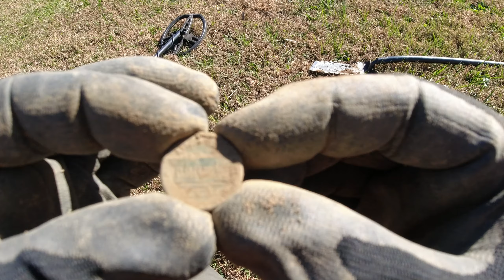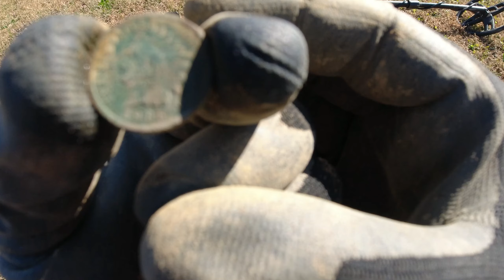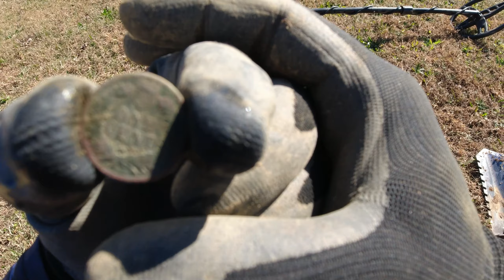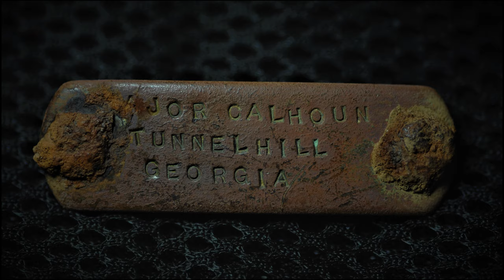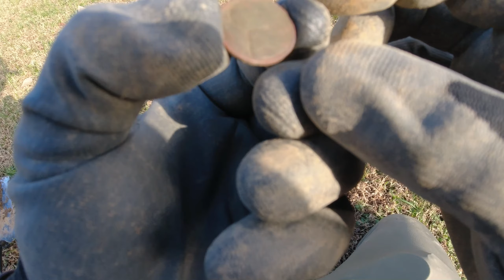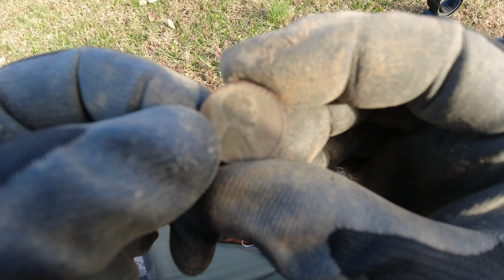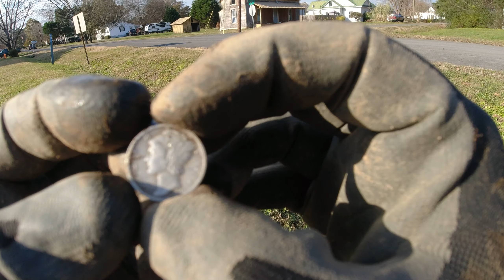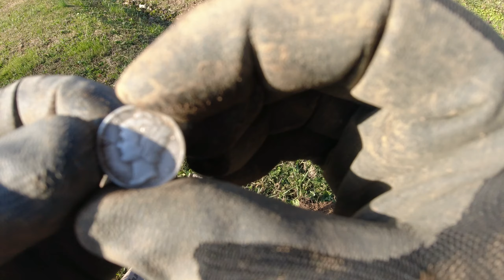Early 1900's House Metal Detecting Unbelievable Find Garrett AT Max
metaldetecting Got Permission to go Metal Detecting at this 1911 House and it brought back alot of memories from 8 years ago with my late good buddy David. hope you enjoy the video.